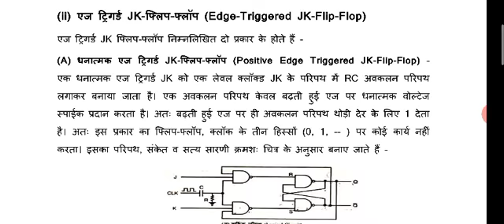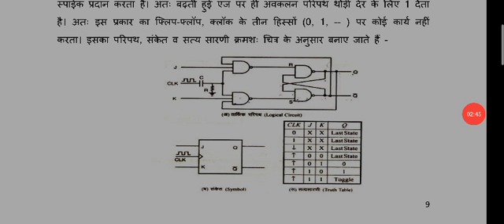Positive edge triggered JK Flip-Flop: Digital Electronics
Unit-4 Video Lecturer-11 By : Er. Divesh Kumar Gajpal